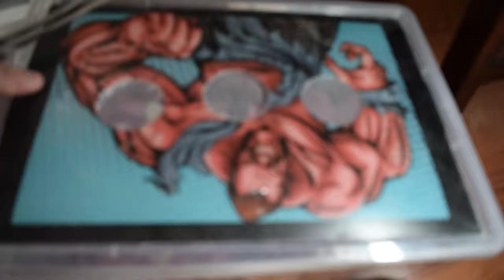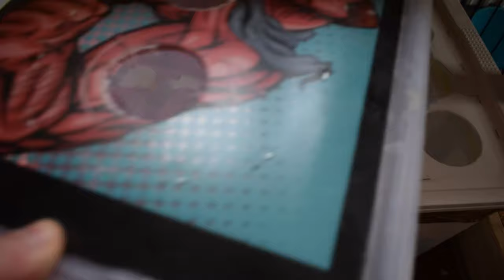Canlı Yemleri (Tartara,Dubia,Un Kurdu,Morio) Besleme